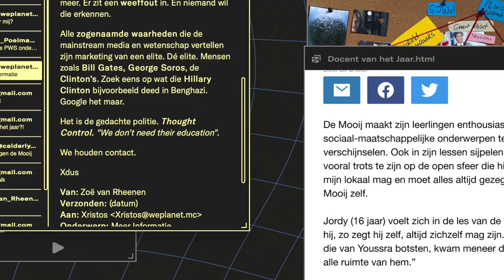Trailer KLIF "Een serious game over complotdenken voor jongeren"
Gemaakt door
Reinout Van Schie &Guiot Duermeijer

Met Vere Kester, Aure van Es, Vinnie Inpijn en Joseph Risamasu